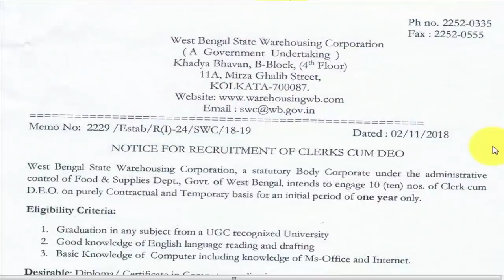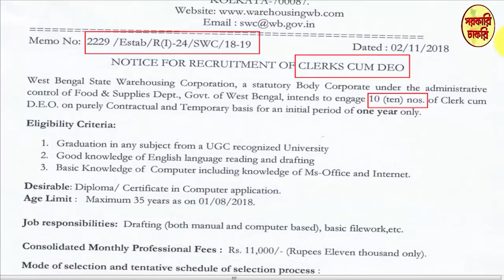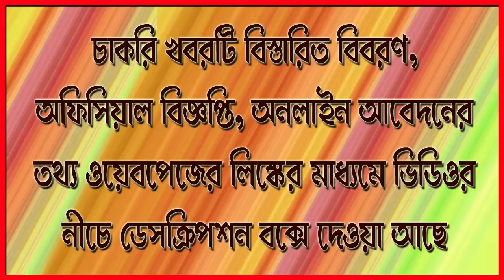Appointment under West Bengal Government in Bangla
বিস্তারিত জানতে ও অনলাইন আবেদন করতে ক্লিক করুন –

কেন্দ্র ও রাজ্য সরকারের সমস্তধরনের চাকরির খবর পেতে ক্লিক করুন –